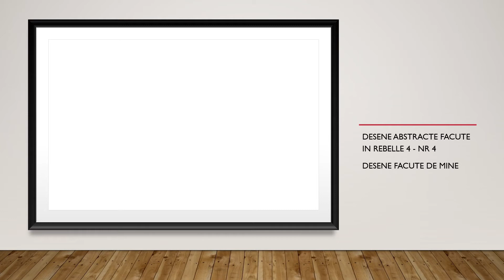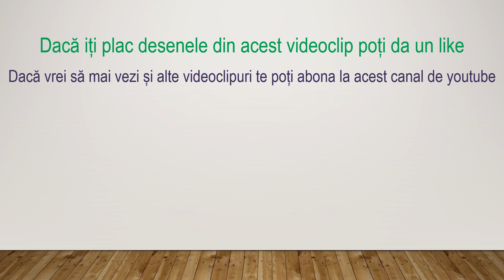desene abstracte facute in rebelle 4 - nr 4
desene digitale. in acest videoclip veti vedea 13 desene abstracte din categoria amestecuri de culori facute in programul rebelle 4

desenele din acest videoclip

desen 1: cercuri mari colorate
desen 2: o ploaie de sfarsit de iarna
desen 3: desen cu verde si rosu
desen 4: cascada Romaniei
desen 5: desen cu verde si albastru
desen 6: desen cu albastru si galben
desen 7: un dans a culorilor
desen 8: multe petale de flori colorate
desen 9: desen abstract cu multe culori

daca iti plac desenele poti da un like si un comentariu
daca vrei sa vezi si alte videoclipuri cu desene te poti abona la canalul desene digitale puf
vizionare placuta!